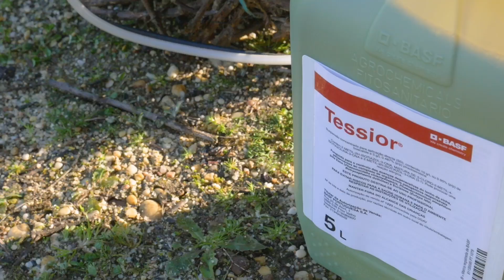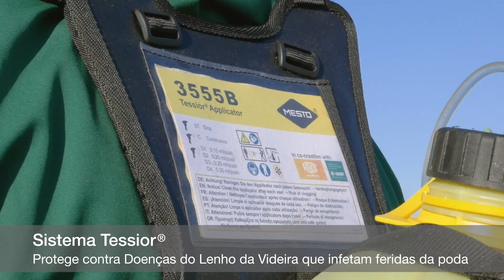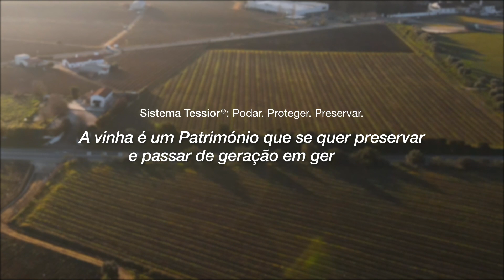Sistema Tessior®: para prevenir Doenças do Lenho da Videira (DLV)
O Sistema Tessior® é uma solução fungicida que inclui o equipamento de aplicação do produto - o Tessior®.
De eficácia comprovada na proteção de feridas da poda e na prevenção de doenças do lenho da videira (DLV), este é o primeiro sistema de proteção dupla, pronto a usar, preciso e flexível, que garante um futuro sustentável para as suas vinhas. 🍇

Para Podar. Proteger. Preservar. 👩🏽‍🌾👨🏽‍🌾